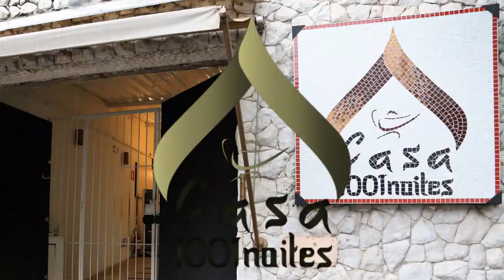Sarau do Studio Najwa Zaidan na Casa 1001 Noites - 26/11/2022